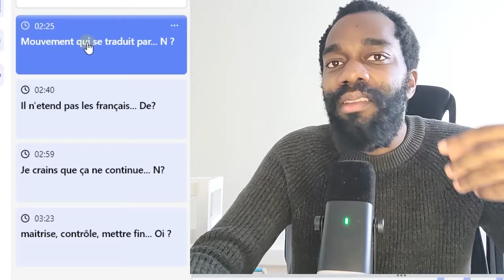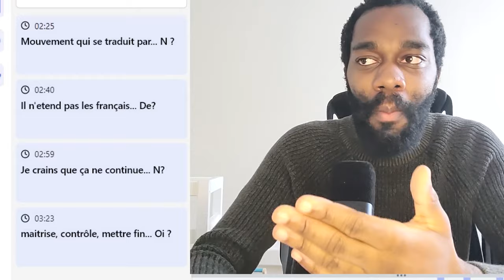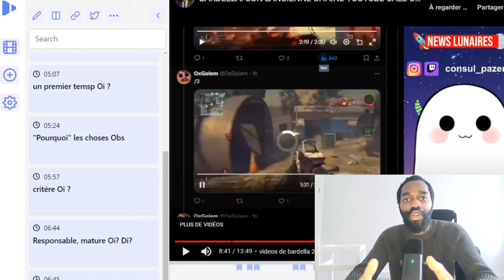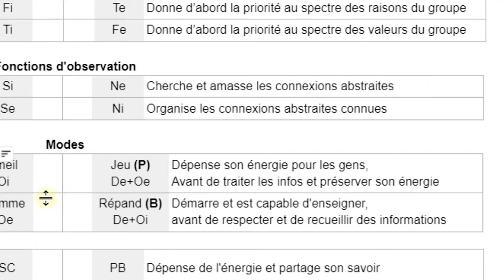Jordan Bardella (INFJ, INTJ, ENFJ etc.) : Idées claires & point de vue des gens